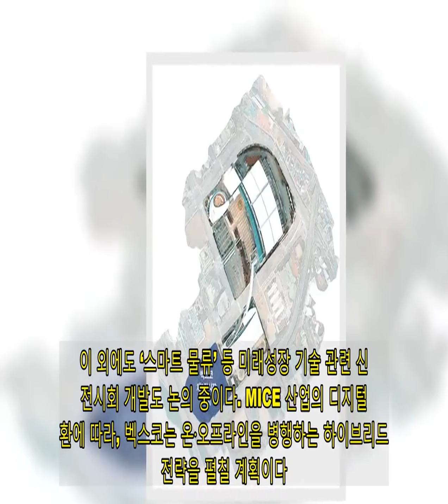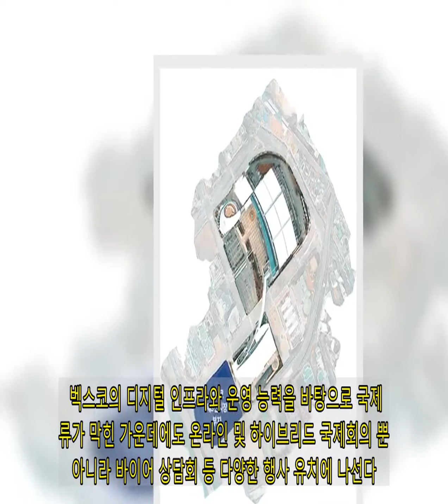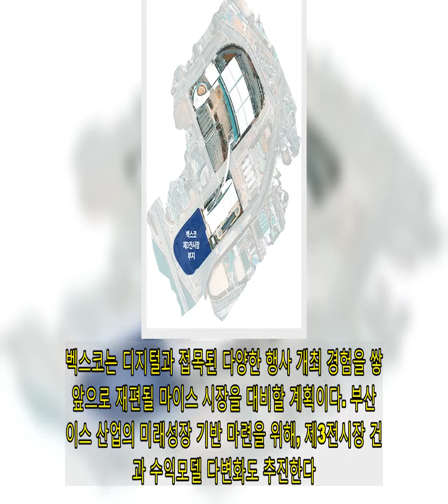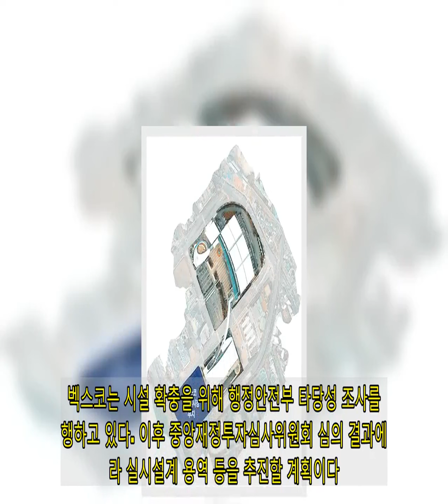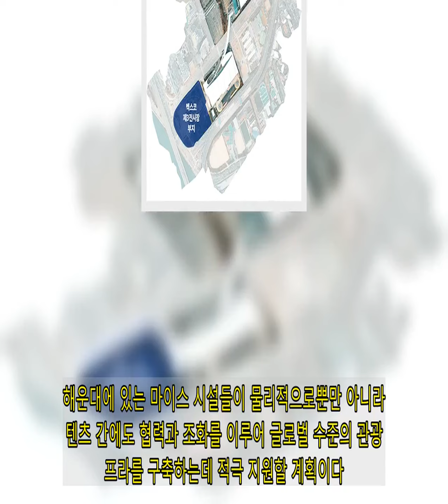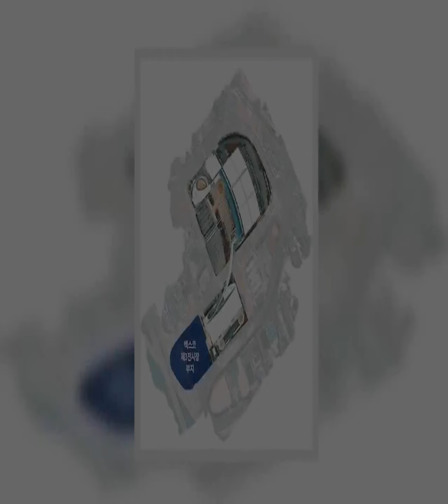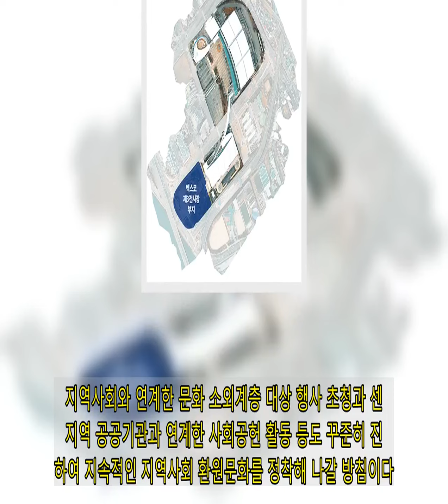위드 코로나 시대, 벡스코 마이스 회복에 역량 집중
벡스코(대표이사 이태식)는 2021년을 ‘마이스 정상화의 해’로 정하고 모든 역량을 집중하겠다는 포부를 밝혔다. 코로나19로 인하여 마이스 대전환이 이루어지는 시기에 내실을 채우는 경영 효율화와 미래 먹거리 확보를 통해 포스트 코로나 시대를 준비할 계획이다. 벡스코는 지난 해 코로나19 방역 경험을 바탕으로 올해 행사 안전 개최를 중점 추진한다. 2020년 벡스코에서는 650건의 행사가 개최되었으나 단 한 건의 코로나19 확진 사례도 발생하지 않았다. 올해에도 철저한 방역 매뉴얼을 바탕으로 부산광역시, 민간 행사 주최사 등과 긴밀한 협조체계를 구축해 안전한 행사 개최를 위해 노력할 계획이다. 무엇보다, 지역 특화 전시회를 개최하여 지역 경제에 활력을 불어넣을 예정이다. 해양수도 부산의 대표 전시회인 마린위크, 부산국제수산엑스포 등을 개최한다. 세계조선해양인의 축제인 마린위크는 올해 상‧하반기로 나뉘어 개최된다. 상반기에는 국제해양방위산업전(MADEX)과 국제 항만·물류 및 해양환경산업전(SEA-PORT)이 개최되고 하반기에는 국제 조선 및 해양산업전(KORMARINE)이 열려 1년 내내 국내외 해양 관계자들이 부산을 찾도록 할 계획이다. 부산국제수산엑스포는 낚시박람회 동시개최로 콘텐츠를 확장시켜 아시아 3대 수산 전문 무역박람회로서 위상을 지킨다. 6월 개최되는 부산국제철도산업기술전은 국제철도협력기구 장관회의와 동시개최로 시너지를 창출할 예정이다. ‘스마트시티’ 부산으로서 도약을 위해, 인공지능, 블록체인, VR‧AR 등 최신 기술을 다루는 AI 코리아도 9월 개최된다. 침체된 지역 소상공인들에게 판로 확대 기회를 제공하고자 부산브랜드페스타, 패패부산 개최에도 박차를 가한다. 이 외에도 ‘스마트 물류’ 등 미래성장 기술 관련 신규 전시회 개발도 논의 중이다. MICE 산업의 디지털 전환에 따라, 벡스코는 온‧오프라인을 병행하는 하이브리드 전략을 펼칠 계획이다. 지난해 개소한 부산MICE화상상담장＆스튜디오는 다양한 규모의 화상 상담장과 영상 촬영 및 화상회의 송출 시스템을 갖추었다. 최첨단 회의 시설을 바탕으로 올해 개최 예정인 ‘2021 국제간외과학회 심포지엄(7개국 800명)’, ‘아시아태평양면역학회(10개국 1,500명)’, ‘제8차 국제세라믹총회(15개구 1,100명)’ 등 다양한 컨벤션 행사를 성공적으로 개최하는 것을 목표로 한다. 벡스코의 디지털 인프라와 운영 능력을 바탕으로 국제 교류가 막힌 가운데에도 온라인 및 하이브리드 국제회의 뿐만 아니라 바이어 상담회 등 다양한 행사 유치에 나선다. 또한, 언택트 MICE 수요에 발맞추고자 하이브리드 이벤트도 개최된다. 올 4월 개최 예정인 드론쇼코리아는 온라인으로 콘퍼런스를 개최하여 오프라인 전시회와 결합한 디지털 행사로 개최될 예정이다. 벡스코는 디지털과 접목된 다양한 행사 개최 경험을 쌓아 앞으로 재편될 마이스 시장을 대비할 계획이다. 부산 마이스 산업의 미래성장 기반 마련을 위해, 제3전시장 건립과 수익모델 다변화도 추진한다. 벡스코는 시설 확충을 위해 행정안전부 타당성 조사를 진행하고 있다. 이후 중앙재정투자심사위원회 심의 결과에 따라 실시설계 용역 등을 추진할 계획이다. 제3전시장 부지는 제2전시장 옆 올림픽 동산으로, 23,000㎡가 추가되면 벡스코는 약 70,000㎡의 전시 공간을 확보하게 된다. 포스트 코로나에 발맞춰 제3전시장은 ‘디지털 베뉴’로 거듭날 수 있도록 최신 IT기술의 시설을 반영하여 뉴노멀 시대에 걸맞는 전시컨벤션센터로 건립해 나갈 예정이다. 또한, 시설을 활용한 추가 수입원을 발굴하고자, ‘인프라사업실’을 신설하여 임대사업, 문화사업 등 새로운 비즈니스 모델 개발도 진행한다. 해운대 국제회의 복합지구의 활성화를 위해, 벡스코는 부산관광공사와 협력하여 다양한 관광 서비스를 제공할 계획이다. 지난해 신설한 ‘부산마이스안내소’를 활용하여 마이스 참가자들에게 다양한 맞춤형 관광 상품과 통역 서비스를 제공하여 재방문을 유도한다. 비즈니스와 레저를 융합한 블레저 트렌드를 반영하여, 전시회 개최 시 참가업체와 바이어 대상 해양레저 등 관광 지원 프로그램을 제공할 계획이다. 해운대에 있는 마이스 시설들이 물리적으로뿐만 아니라 콘텐츠 간에도 협력과 조화를 이루어 글로벌 수준의 관광 인프라를 구축하는데 적극 지원할 계획이다. 벡스코는 지역 사회와 함께 성장하는 착한 기업으로서 올해도 ‘사회적 가치 창출’을 지속 추진한다. 벡스코는 지난해 신설한 ‘사회적가치실’을 중심으로, 지속가능경영전략을 체계적으로 수립하고 벡스코만의 특성을 반영한 새로운 사회공헌 활동을 발굴하는 것을 목표로 한다. 부산관광마이스진흥회 등 유관 기관과 협력체계를 구축하고 산‧학‧연이 참여하는 일자리 사업 등을 구상 중에 있다. 또한, 부산마이스페스티벌, 주관 전시회 등을 활용하여 일자리 상담, 멘토링 등을 통해 마이스 인재 양성을 지원한다. 벡스코 행사 취소에 따른 입주업체 영업 부진에 대한 고통 분담 차원에서 ‘착한 임대료 운동’에 동참하여 벡스코 입주업체에 한하여 임대료 할인 정책을 시행한다. 지역사회와 연계한 문화 소외계층 대상 행사 초청과 센텀 지역 공공기관과 연계한 사회공헌 활동 등도 꾸준히 진행하여 지속적인 지역사회 환원문화를 정착해 나갈 방침이다. 벡스코 이태식 대표이사는 “올해는 마이스 산업의 역동성을 다시 회복하고 벡스코뿐만 아니라 부산 경제도 활성화되도록 최선을 다하고자 한다. 코로나19로 어려운 시기지만 벡스코는 지역 기업으로서 사회적 책임을 다하며 부산 시민과 함께 위기를 극복 할 수 있도록 노력하겠다”고 밝혔다.